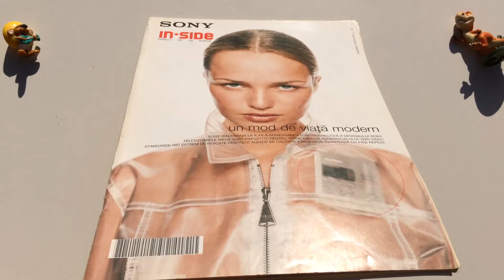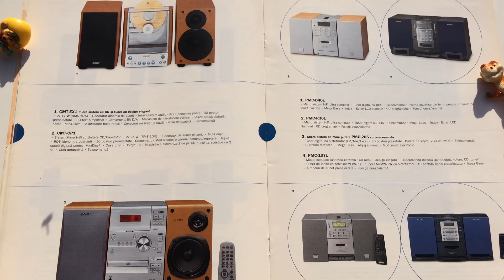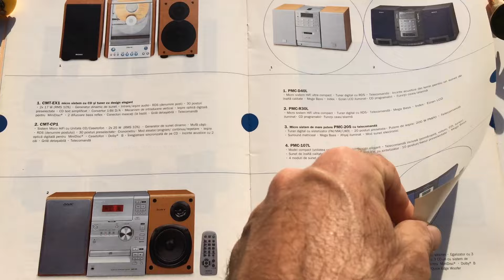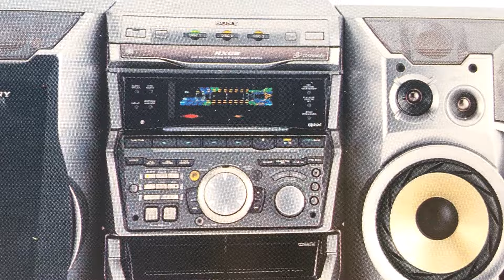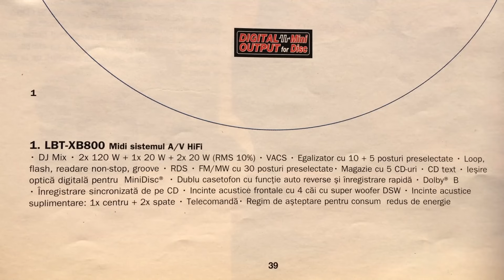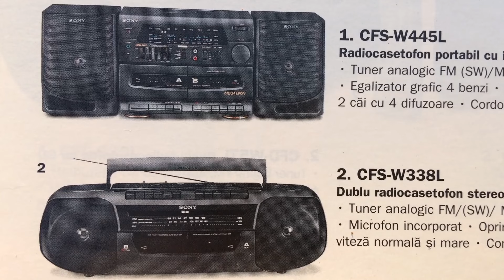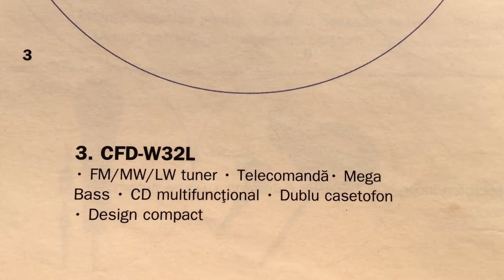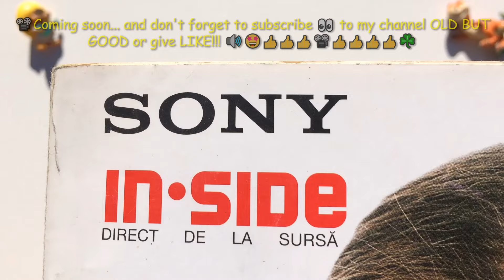catalog Sony 1999-2000 Audio Midi-Mini System, Boombox, Radio Cassette Recorder, Romanian edition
🔊Catalog Sony in side 1999/2000 Autumn/Winter contains: Mini/Midi System, Boombox, Radio Cassette Recorder and many more...😉👀😍☘catalog dedicated to Romania representatives Sony, is written in Romanian.